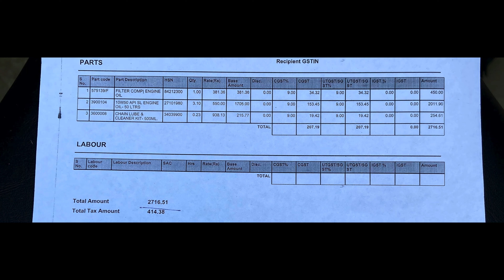Royal Enfield Continental GT 650 || First service review & cost 2021 || vlog - 4 || Chetan Sharma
hey guys welcome back to a new vlog here is the detailed vlog of first service of Royal Enfield Continental GT 650 and I have attached the service cost bill in the end of the video.

If any producer or label has an issue with any of the uploads please get in contact  and it will be deleted immediately (this includes artists of the images used) We do not own this song.